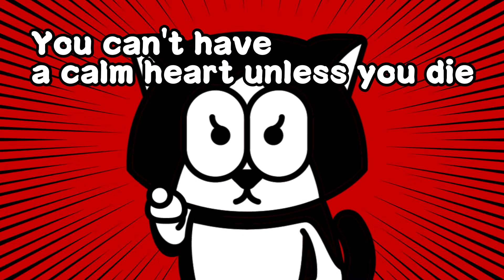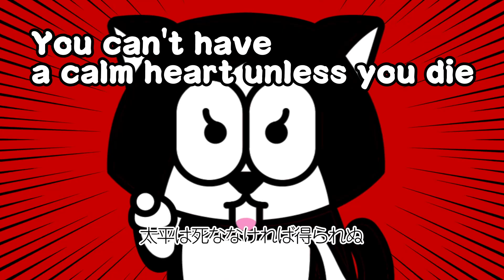【ネコまんま】ネコあるある１０選Vol.161〜170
ネコあるある１０選。毎日アップしているネコまんまの総集編。これさえ見ればネコのことが多少わかる！多少ね。
総集編は毎週月曜日更新！
ネコまんまは毎朝6時に更新中！
（子供番組を意識してるとかしていないとか）

センセーショナルな事は何一つない。ただただ日常の、ほんの些細な出来事に心ときめく、そんなネコとボクとの抒情詩です。
またこのネット社会で検索の網の目をくぐり、誰にも見つからずに上げ続ける実験でもあるのであ〜る。